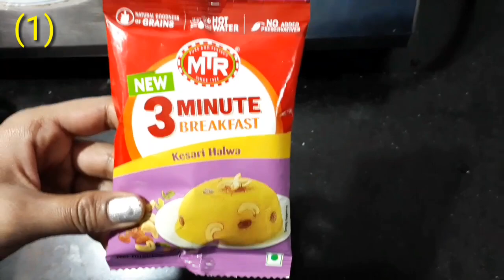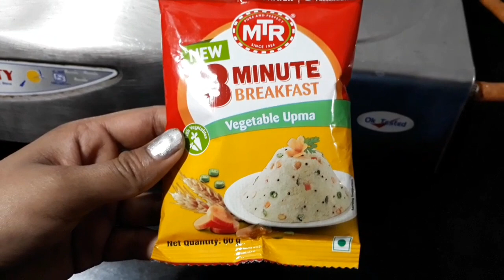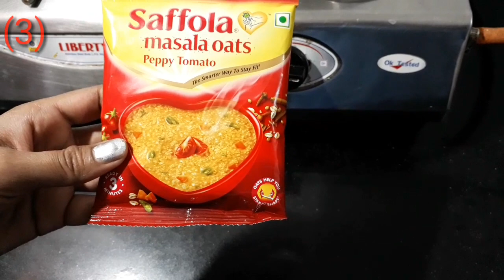Quick Breakfast recipes | Tasty breakfast | सुबह का नाश्ता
|| Cooking & Smart Tips ||
(Kitchen,Beauty &Health tips)

About this video:

We all know friends that we should never skip our breakfast.
But due to time shortage or our laziness or our lack of knowledge..we don't prepare morning breakfast.
This is very bad habit, actually.
So, in this video I will share with you 4 quick breakfast recipes.

Queries solved in this video:

1. सुबह का नाश्ता,टिफीन रेसिपि .
2. Morning breakfast Indian style. .
3. What are the healthy and quick breakfast recipe .
4. Breakfast for kids,children.
5. Breakfast me Kya banaye.
6. Easy breakfast recipes .
7. how to make morning breakfast quickly.
8. morning breakfast quick recipe.
9. Quick recipe in hindi at home.
10. MTR upma,MTR Kesari halwa.
11. MTR products review.
12. fatafat nasts kaise banaye.
13. How to make Bread sandwich at home.

Your friend,
Dipa,